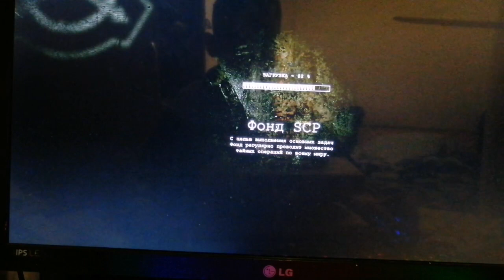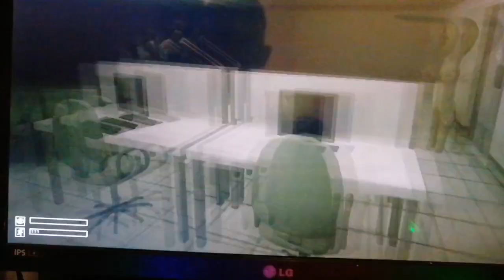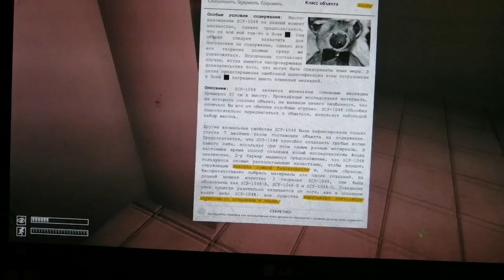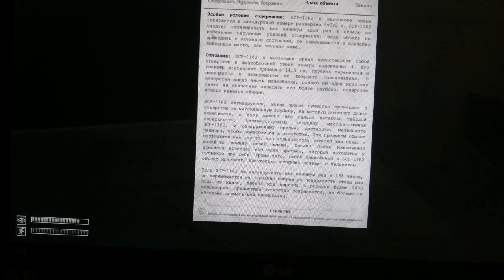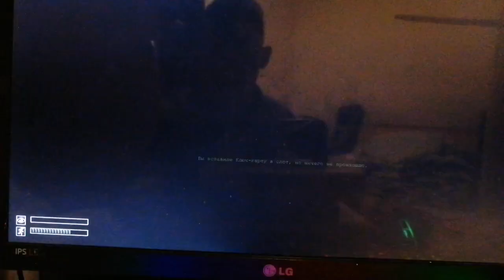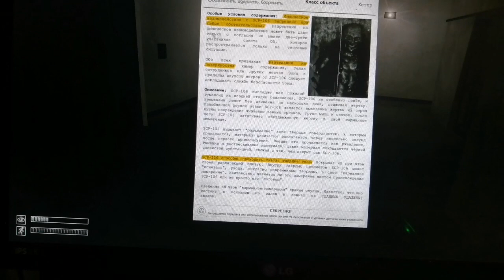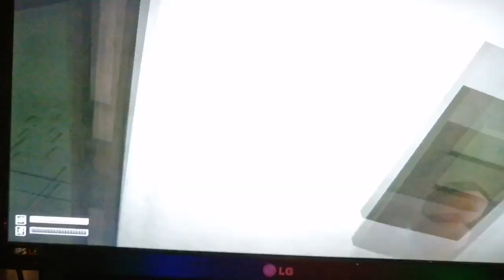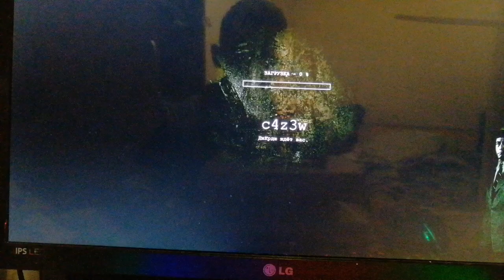играю в scp contaiment breach